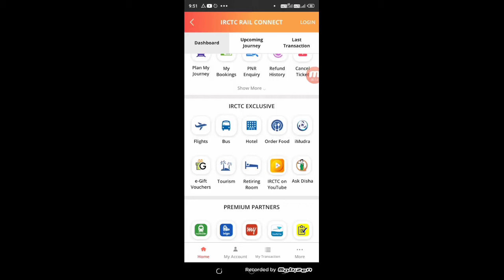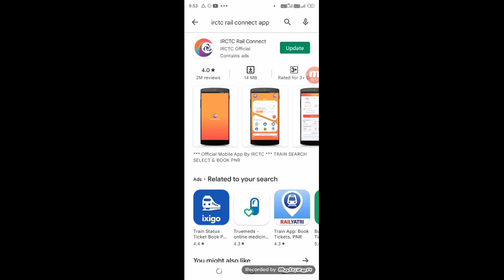IRCTC App Update 2020 | Tatkal Ticket Book in Mobile | Technical Shailendra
►your question

My Camera :-